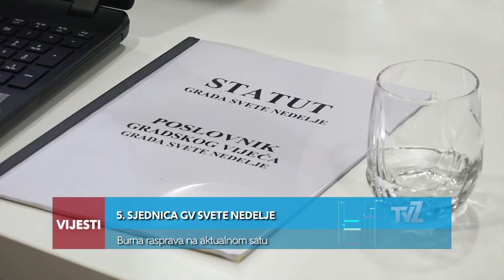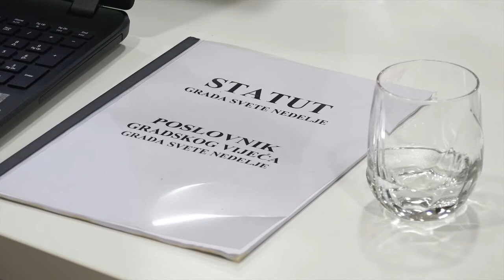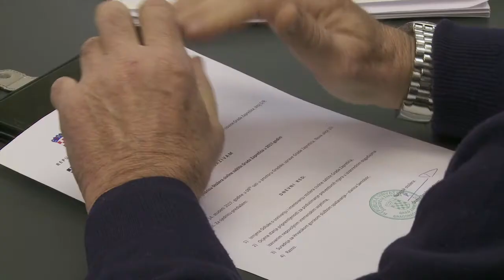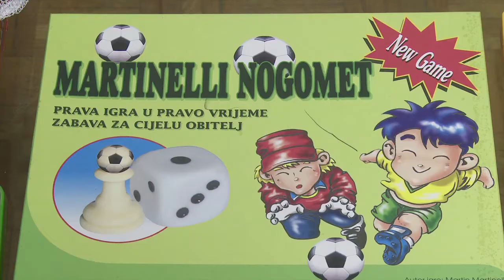Televizija Zapad - Vijesti 14.11.2017.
U Vijestima pogledajte:

5. SJEDNICA GV SVETE NEDELJE
Burna rasprava na aktualnom satu.

4. SJEDNICA OV OPĆINE JAKOVLJE
Brojne kritike na račun bivše načelnice.

ZAPREŠIĆ SPREMAN ZA KRIZNE SITUACIJE
Održana sjednica Stožera civilne zaštite.

AKCIJA ZA ŠTIĆENIKE DJEČJEG DOMA LADUČ
Prikupljaju se igračke, kišobrani i odjeća.